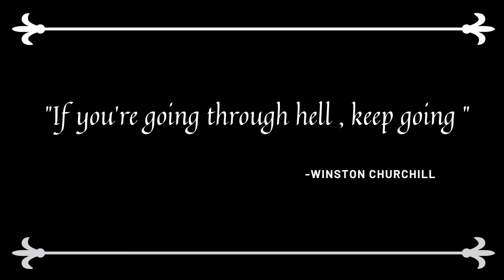Vampire: The Masquerade - The Animated Graphic Novel - Episode One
if you struggle with music options on your RPG Table - tell us  & we will try our best to help you.
GMV